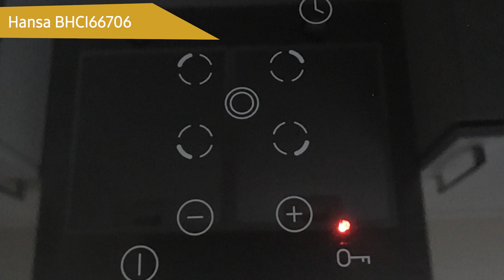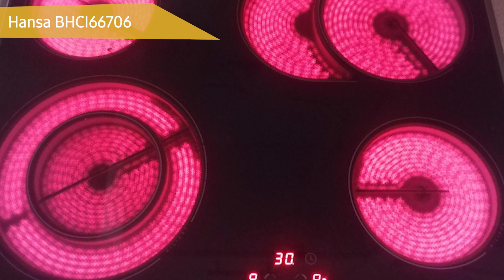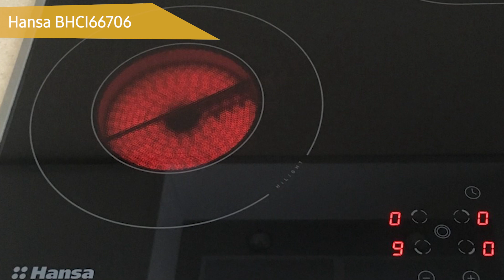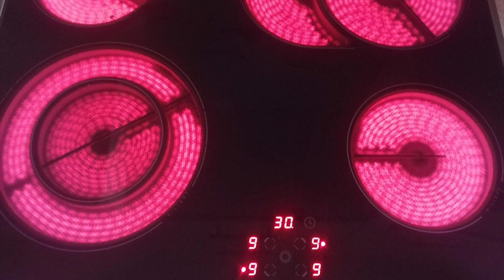Электрическая варочная панель Hansa BHCI66706